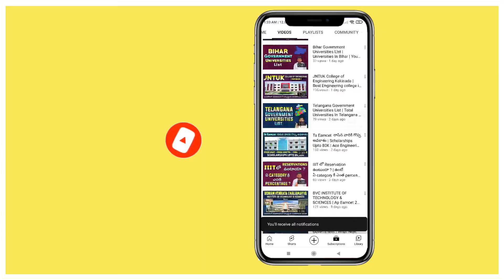MALLA REDDY COLLEGE OF ENGINEERING AND TECHNOLOGY | TsEamcet 2023 | YoursMedia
MALLA REDDY COLLEGE OF ENGINEERING AND TECHNOLOGY | Ts Eamcet 2023 | YoursMedia | Best Engineering Colleges In Telangana, College Fee, Intake , Eamcet Code, Engineering Colleges In Hyderabad